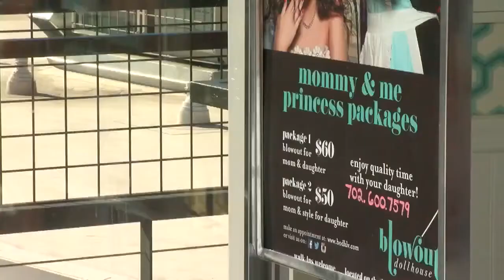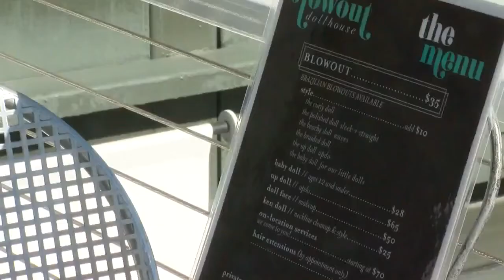Container park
Marissa Kynaston reports